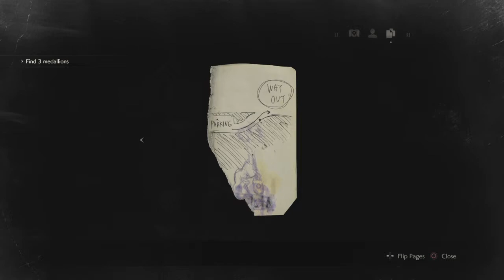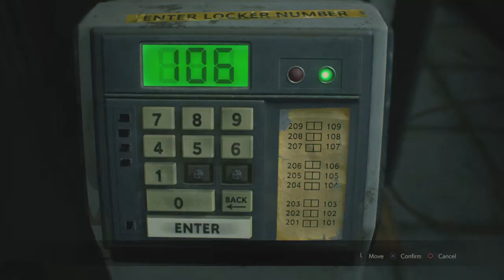No Commentary RESIDENT EVIL 2 Leon 2nd Run Part 2